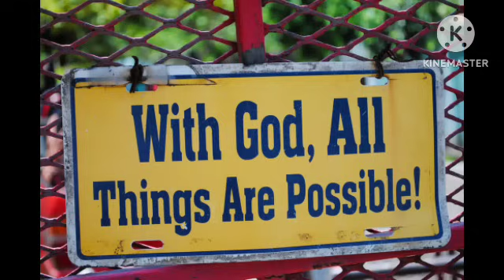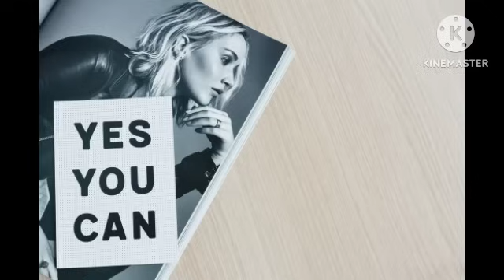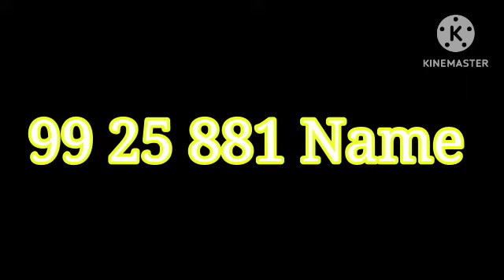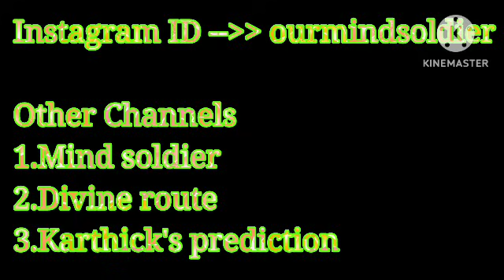நீங்கள் விரும்பும் நபர் மின்னல் வேகத்தில் உங்களை தொடர்பு கொள்ள இந்த நம்பரை இப்படி எழுதுங்க